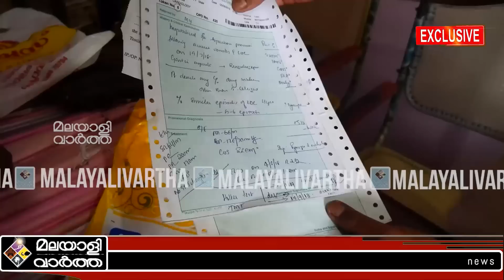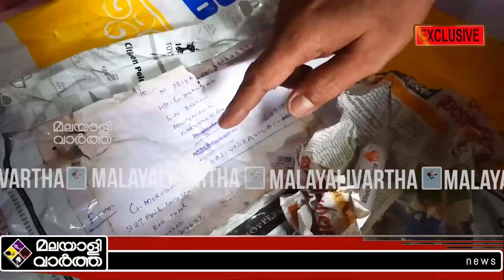"തെളിവുകൾ ഇതാ "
"ഗിരീഷ്മയുടെ ഗുരു
ചില്ലറക്കാരിയല്ല..!
ഭാര്യ കൊല്ലാൻ
ശ്രമിച്ച ഭർത്താവ് പറയുന്നു..!